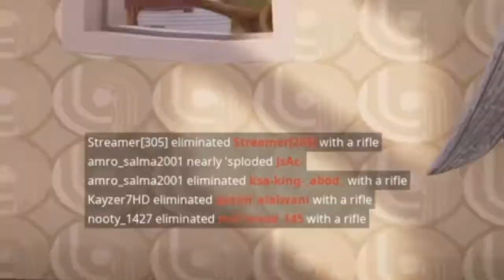FORTNITE EDIT- MO BAMBA